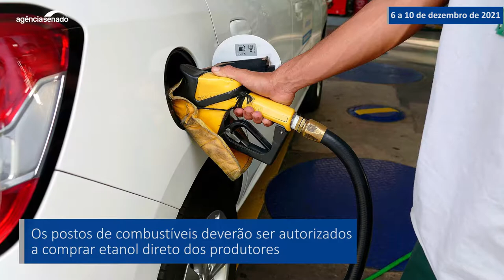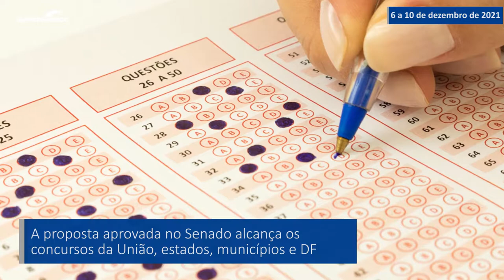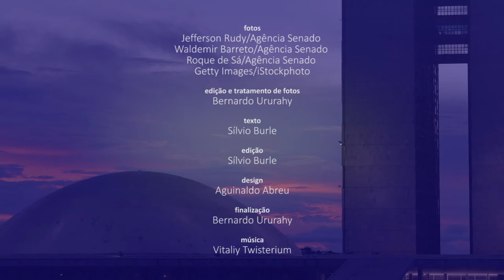Senado Aprova (6/12 a 10/12) — Proteção a entregadores de aplicativos entre os destaques da semana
O Senado aprovou nesta quinta-feira (9) o projeto (PL 1.665/2020) que cria medidas de proteção social e de saúde para entregadores por aplicativo, enquanto durar a emergência de saúde pública decorrente da pandemia de covid-19. Na quarta-feira (8), os senadores aprovaram o projeto de lei de conversão (PLV 27/2021) da Medida Provisória (MP) 1.063/2021, que autoriza os postos de combustíveis a comprar etanol hidratado diretamente de produtores e importadores. Confira no vídeo um resumo dessas e de outras decisões da semana.

Senado aprova medidas emergenciais de proteção para entregadores de aplicativo

Senado aprova MP que autoriza postos a comprar álcool diretamente de produtores

Desoneração da folha para 17 setores é prorrogada até 2023

Senado aprova ampliação da validade de concursos homologados antes da pandemia